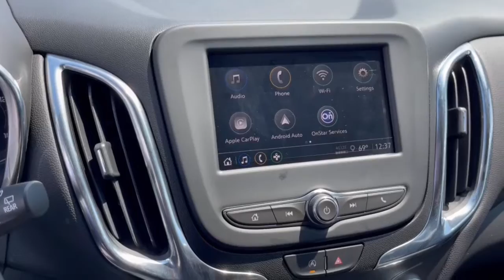2022 Chevrolet Equinox Dublin, Powell, Hilliard, Columbus, Westerville CTN1320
Iron Gray Metallic New 2022 Chevrolet Equinox available in 2589 Billingsley Rd., Columbus, Ohio at Ricart Chevrolet Buick GMC. Servicing the Dublin, Powell, Hilliard, Columbus, Westerville, OH area.

$1000 off MSRP!brRecent Arrival!brThis Vehicle has the following Equipment : Confidence & Convenience Package Driver Confidence II Package (Front & Rear Park Assist Lane Change Alert w/Side Blind Zone Alert and Rear Cross Traffic Alert) Driver Convenience Package (3-Spoke Leather-Wrapped Steering Wheel Dual Zone Automatic Climate Control Heated Driver & Front Passenger Seats Rear Power Liftgate and Remote Start) Floor Liner Package (LPO) (All-Weather Floor Liners (LPO) and Integrated Cargo Liner (LPO)) Preferred Equipment Group 1LT 17 Aluminum Wheels 2 Rear USB Charging-Only Ports 2 USB Ports & Auxiliary Input Jack 2-Way Power Driver Lumbar Control Seat Adjuster 3.50 Final Drive Axle Ratio 4-Wheel Disc Brakes 6 Speaker Audio System Feature 6 Speakers 8-Way Power Driver Seat Adjuster ABS brakes Air Conditioning Alloy wheels AM/FM radio: SiriusXM Apple CarPlay/Android Auto Auto High-beam Headlights Bluetooth For Phone Brake assist Bumpers: body-color Compass Delay-off headlights Driver door bin Driver vanity mirror Dual front impact airbags Dual front side impact airbags Electronic Stability Control Emergency communication system: OnStar and Chevrolet connected services capable Four wheel independent suspension Front anti-roll bar Front Bucket Seats Front Center Armrest Front Passenger 4-Way Manual Seat Adjuster Front reading lights Fully automatic headlights Heated door mirrors Illuminated entry Low tire pressure warning Not Equipped w/Driver & Fr Pass Heated Seats Occupant sensing airbag Outside temperature display Overhead airbag Overhead console Panic alarm Passenger door bin Passenger vanity mirror Power door mirrors Power driver seat Power steering Power windows Premium audio system: Chevrolet Infotainment 3 Premium Cloth Seat Trim Radio data system Radio: Chevrolet Infotainment 3 System w/AM/FM Rear anti-roll bar Rear reading lights Rear seat center armrest Rear window defroster Rear window wiper Remote keyless entry Security system SiriusXM Radio Speed control Speed-sensing steering Split folding rear seat Spoiler Steering wheel mounted audio controls Tachometer Telescoping steering wheel Tilt steering wheel Traction control Trip computer and Variably intermittent wipers. Iron Gray Metallic 2022 Chevrolet Equinox LT 4D Sport Utility 1.5L DOHC 6-Speed Automatic Electronic with Overdrive FWD 26/31 City/Highway MPGbrWe can Come to you. Free pick up and Delivery for Service And Sales! We bring a sanitized vehicle to you! We can also evaluate your trade at your home or Office. Calls us for Details and an appointment. Must Finance thru GM Financial to qualify. Price includes: $250 - GM Financial Bonus Cash Program. Exp. 05/02/2022 $750 - Chevrolet Consumer Cash Program. Exp. 05/02/2022